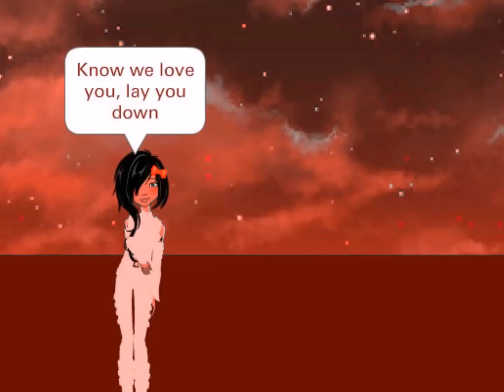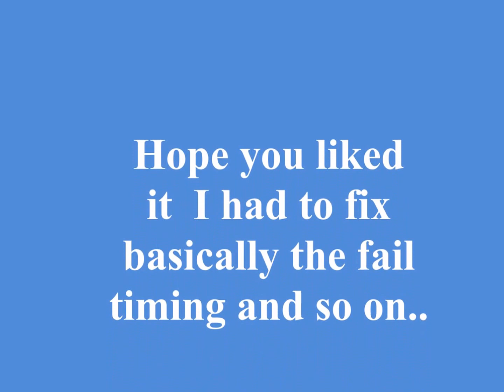Hollywood undead- Glory ~ nightcore (ourworld version)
I finally fixed the timing this song is by Hollywood Undead *but the nightcore version I put on here ruined my timing so I had to change the song* I hope you enjoy this I had to fix the timing again to reuploading so more videos coming, I also would like to thank "crysis the weirdo"  for helping you sir

 Also someone disliked this video please know that it's dislikes fake bots accounts/ fake accounts targetting me..